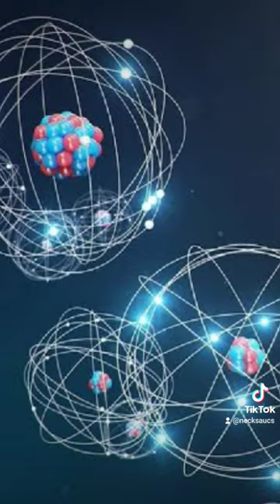Richard Handl| Intentó fabricar un reactor nuclear en casa